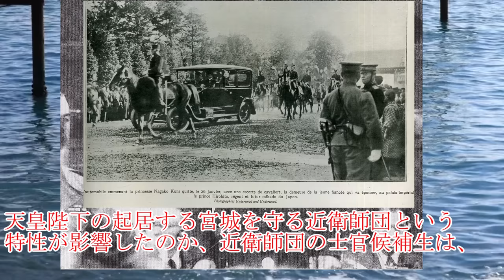軍事解説 「昭和の参謀」瀬島龍三・大本営の剛腕幕僚・開戦編 【兵器解説】【ゆっくり歴史解説】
【参照文献】
瀬島龍三 回想録 幾山河：瀬島龍三、扶桑社、1995年12月1日
ノブレスオブリージュ 瀬島龍三の大罪：助川俊二、星雲社、2022年6月28日
大本営：森松俊夫、吉川弘文館、平成25年8月1日
参謀本部と陸軍大学校：黒野耐、講談社現代新書、平成16年3月10日